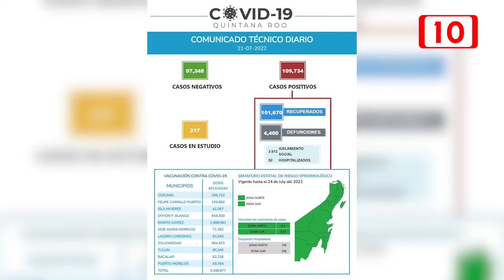El Gobernador Carlos Joaquin invita a la ciudadania a tomar precauciones ante Viruela Simica